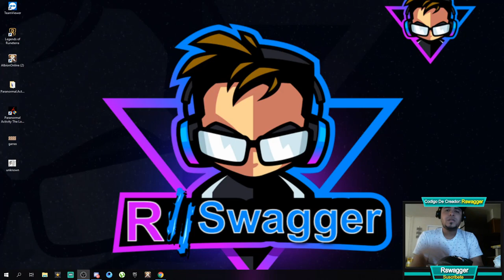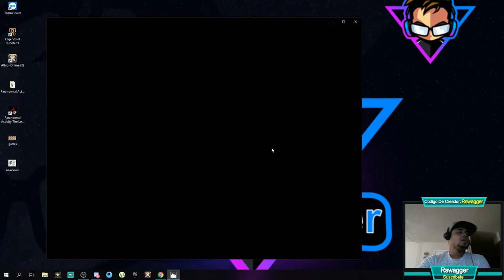Builds ZVZ Dos Espadas 🏹Albion Online Queen - Gameplay En Español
El Vídeo De Hoy Se Trata De  Dos Espadas   😀👍😍